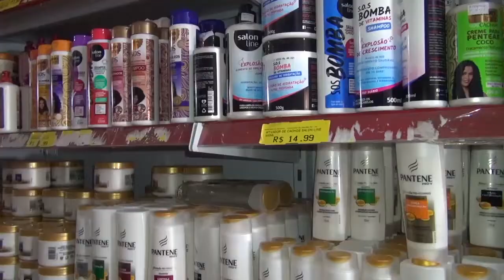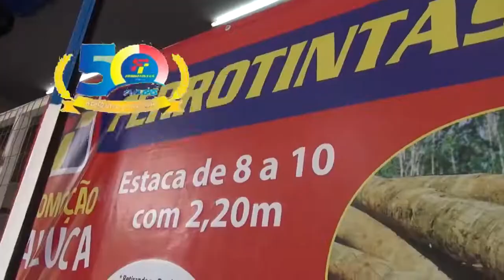Alto Astral - Thais Macedo